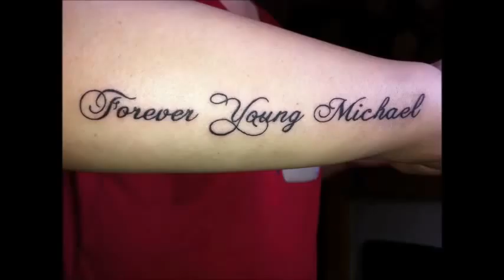My Movie- Michael Beard